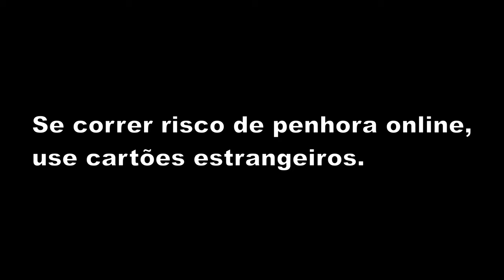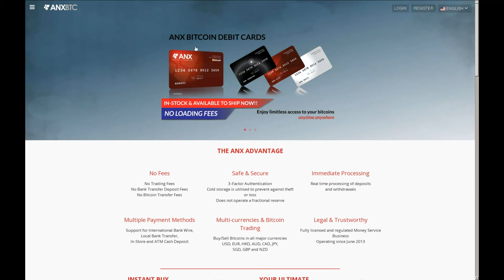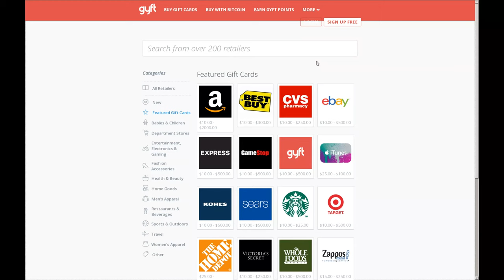Cartão de crédito pré-pago com Bitcoin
Saiba como viver apenas de Bitcoin usando cartões de débito (crédito pré-pago) abastecidos com Bitcoin.

Wagecan (não usei, mas tem uma taxa menor ainda que do Advcash, além de render juros)

Neteller
***ATUALIZAÇÃO***: Mastercard pressionou a Neteller e não é possível mais fazer compras com o cartão se for abastecido com Bitcoin (frescura):